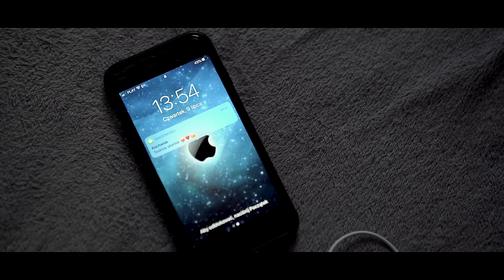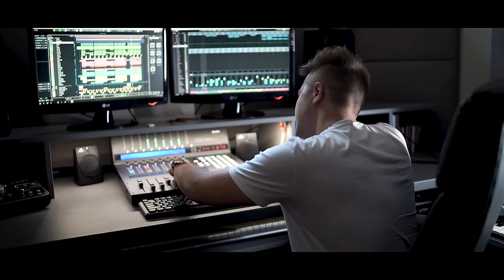Rikardo - Dziękuję Ci (Official video)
Moja najnowsza piosenka jest już na YT, specjalnie dla Was kochani!

"Dziękuję Ci" to dla mnie bardzo ważny utwór, mam nadzieję, że Wam się spodoba! :)

Muzyka : Dariusz Boćwiński, Marek Kwiecień ,
Słowa: Marek Dutkiewicz

DZIĘKUJĘ CI
Samotnie spędzałem dni
pukając do wielu drzwi
Nie było we mnie radości
- szukałem tylko miłości

A jednak spotkałem cię
nareszcie spełnił się sen
Pobiegłem za twoim cieniem
i było to przeznaczenie

Za każdy dzień
dziękuję ci
Za każdy sen
który mogę z tobą śnić
Dziękuję ci
za dobry czas
Na zawsze ty
póki słońce będzie grzać

Pytałem o ciebie gwiazd
pytałem o przyszły czas
Tak trudno mi dziś uwierzyć
że ciebie mogłoby nie być

Za każdy dzień
dziękuję ci...